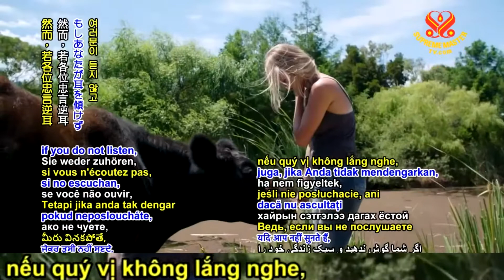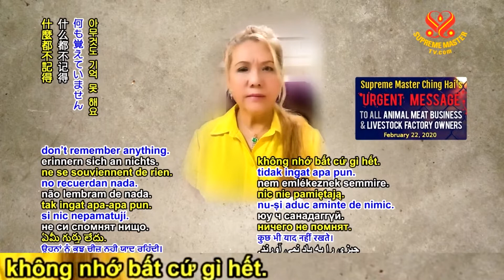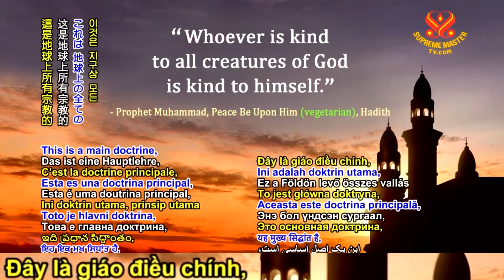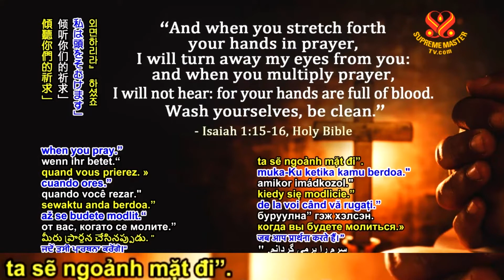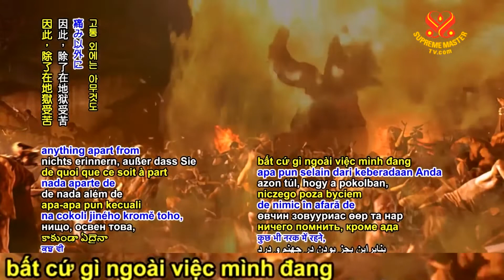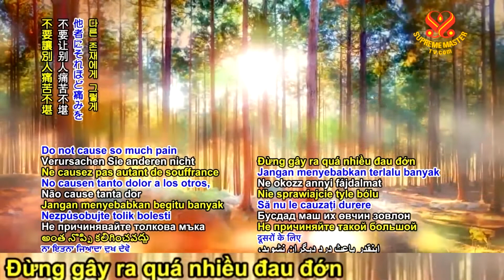HY VỌNG QUÝ VỊ SẼ NHỚ ĐẾN DANH HIỆU CỦA TÔI - THANH HẢI VÔ THƯỢNG SƯ